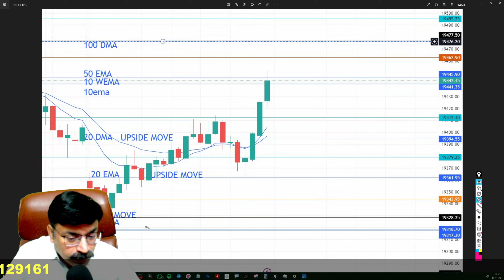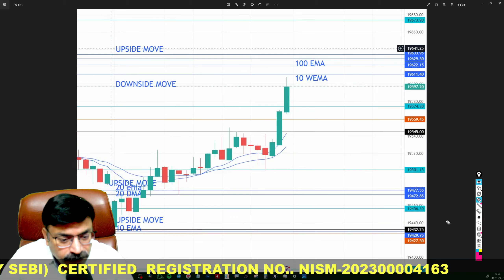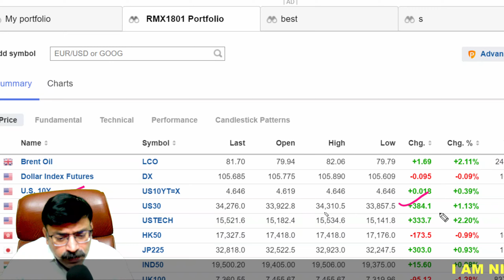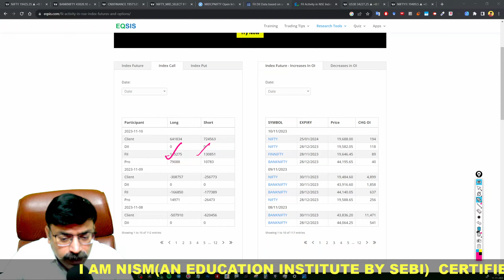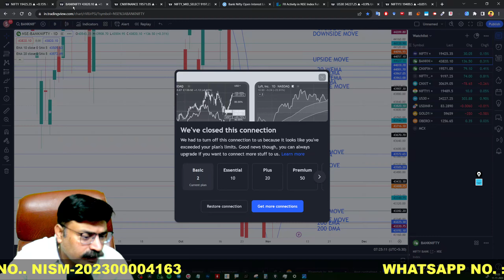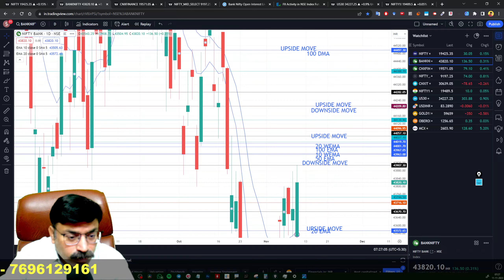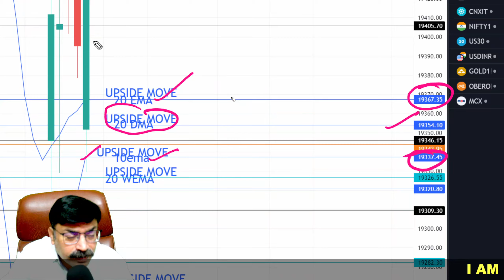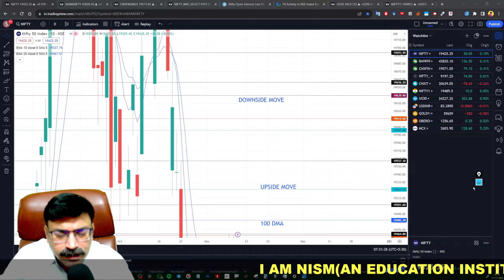🔴NIFTY PREDICTION FOR TOMORROW|NIFTY 13 NOVEMBER MONDAY|BANK NIFTY ANALYSIS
Time Stamps:-
00:00 Today's Recap
03:30 External Factors Analysis
07:23 Bank Nifty Analysis
11:35 Nifty Analysis
14:45 Ending